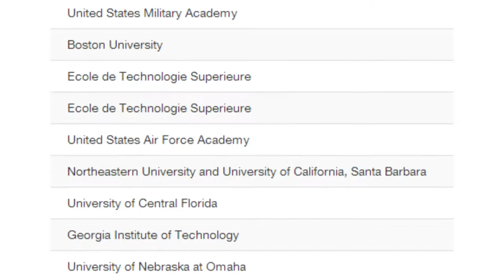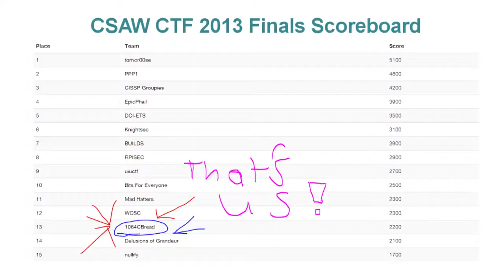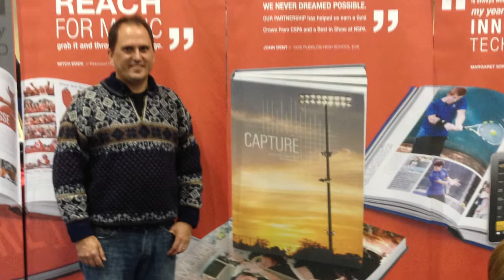Cobys Corner - 11.18.13